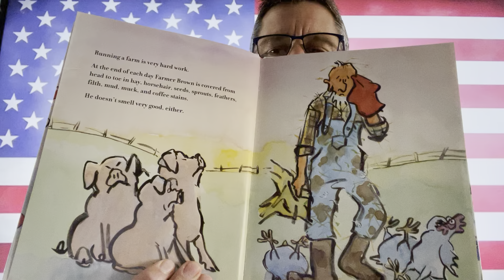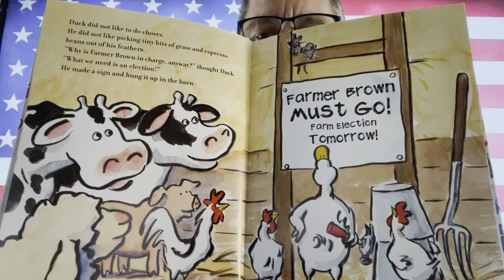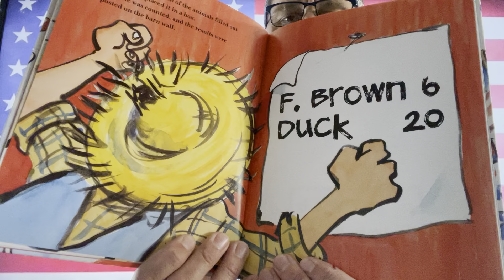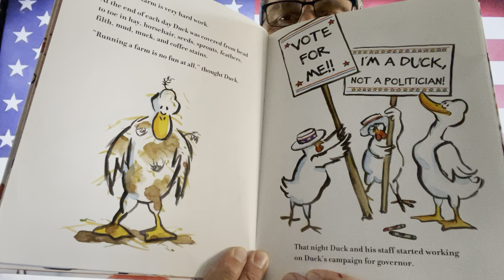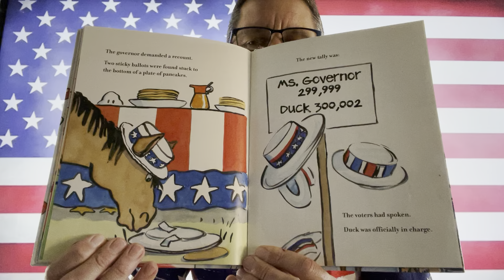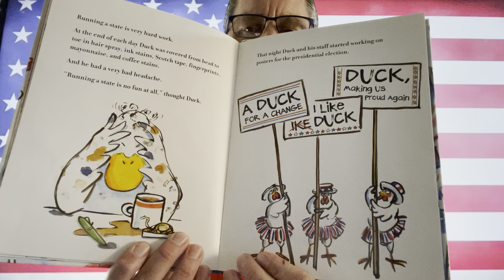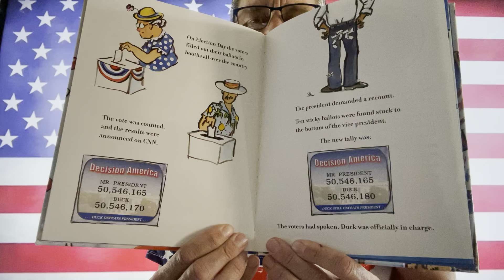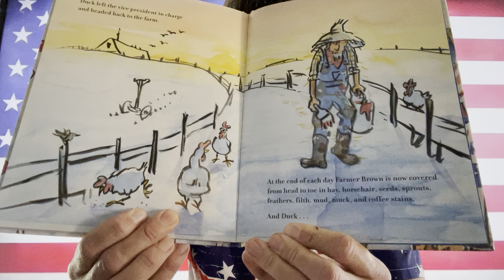DUCK for President